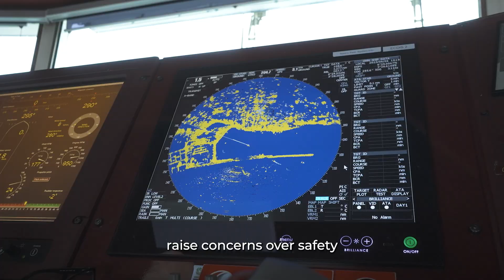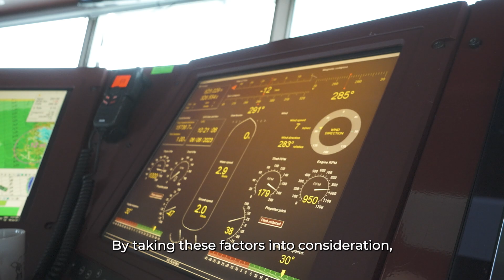5 Things to Know About Land Reclamation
Land reclamation is changing coastlines and shaping cities — but what do you really know about it? In this video, we break down the 5 most important things you should know about land reclamation.